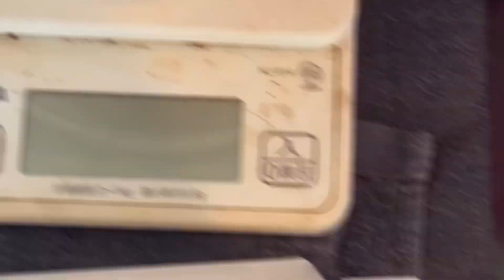和漢彩染で染めてるベースにブリーチしたらどうなるのか？【自由が丘美容室13's hair】ワカンサイセン じゅうさんずへあー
染めるほどに美しく光り輝く

和漢彩染の魅力を一人でも多くの人と共有したいと思います

和漢彩染を用いて、今までにない白髪染め

【和漢彩染って？】
●24種の和漢植物エキス＋小麦粉＋コーンスターチが主成分の自然派カラーです
●ハリ・コシ・艶がアップします
●天使の輪ゲットできます
●手触り良きです
●ヘナとは違うんです（ヘナは指甲花の葉の粉末をお湯で溶いたもの）

東急東横線・大井町線自由が丘駅正面口から徒歩2分のプライベートサロン。
【一人一人の理想を叶える美容室】を夫婦2人でオープンして11周年です。

○色々なスタッフが入れ替わる事なく、ゆっくりと過ごして頂けるアットホームな空間です。美容室が苦手な人も、大好きな人も緊張感無く過ごして頂きたいという私達の想いがあります。

○くせ毛でお悩みの方、くせ毛の扱いにお悩みの方ご相談下さい。しっかりとカウンセリングさせて頂き、今より【扱いやすい髪】を一緒に作りましょう。

○和漢彩染ユーザーの方々に大変ご好評頂いています。
【和漢彩染とは？】
第4のカラーとして登場したマニキュアでもヘナでもない、和漢植物エキスと小麦粉、コーンスターチ等を主原料とした自然派志向のカラーです。
24種の和漢植物エキスやコーンスターチの力で、髪にハリコシ艶が生まれます。
髪が傷んでいる方、髪が細くなってきた方、カラーで地肌がピリピリしやすい方、是非お試し下さい。
安心して続けられる白髪染めとして、和漢彩染をお勧めしています。
又、和漢独自のトーンアップシステムで地毛も明るく白髪も染める事が出来る"明るい和漢彩染"も施術可能です。

【扱いやすい髪になる為に】をモットーに。
あなただけのスタイルを一緒に作りましょう。

＊コロナウィルス対策実施中です＊
●店舗入口での手指消毒のご協力のお願いをしております。
●施術者とお客様のマスク装着（施術によりマスクが汚れてしまうので、替えのマスクをお渡ししております）
●常時換気・加湿器設置・共有部分や美容器材等のアルコール消毒・紫外線器での消毒を徹底しております。
●完全予約制の為多数の方とご予約が重なる事はございません。
お客様のお越しを心よりお待ちしております。

13's hairホームページ